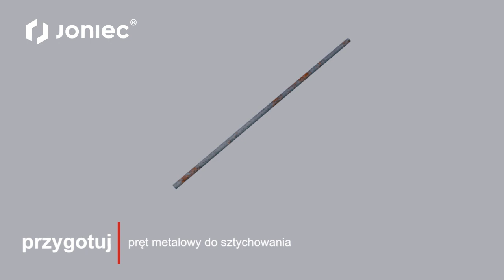Firma JONIEC | Zalewanie bloczków mieszkanką betonową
W niniejszym filmie prezentujemy w jaki sposób zalewać bloczki mieszanką betonową.